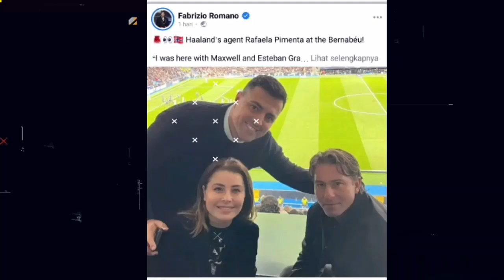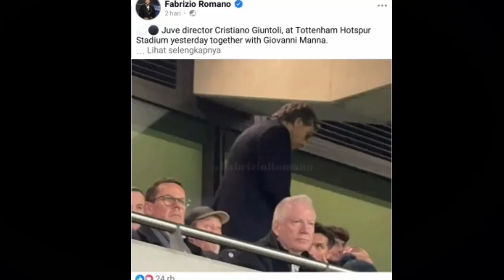MANCHESTER CITY 🆙️ PEP GUARDIOLA NANGIS HAALAND KE REAL MADRID?‼️ AGENNYA KE SANTIAGO BERNABEU ‼️